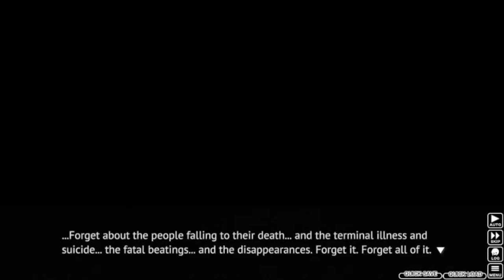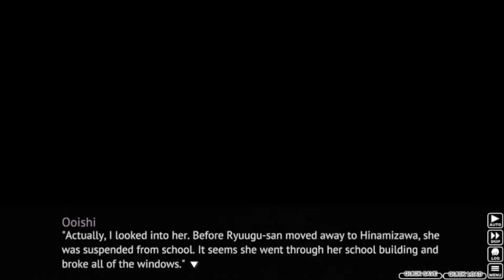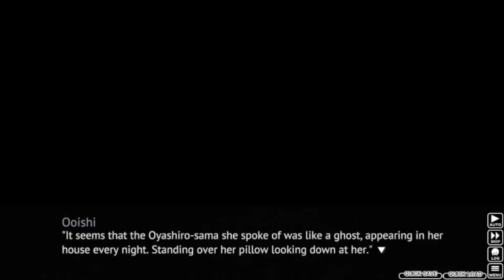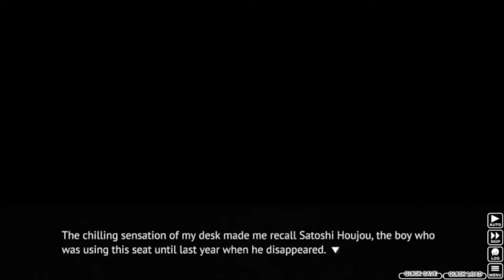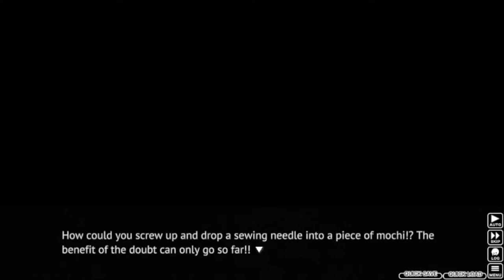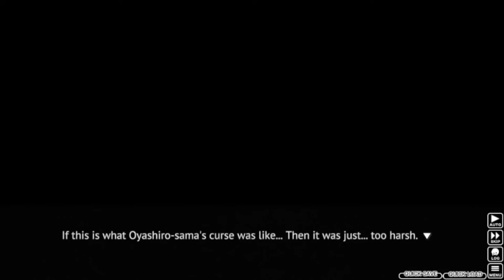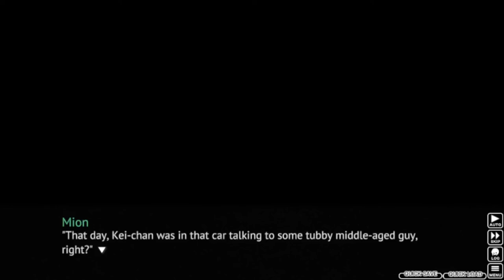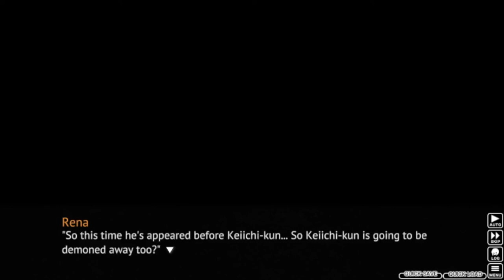Higurashi When They Cry Part 19: RENA'S PAST DESTRUCTION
We learn a bit about Rena's past and how she vandalized a school.